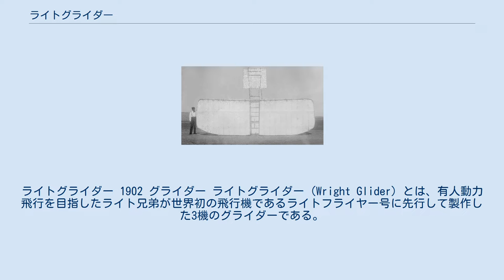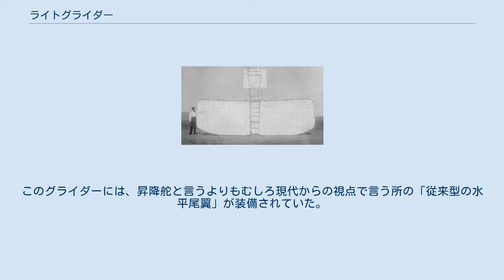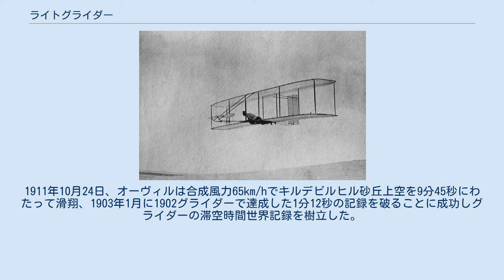ライトグライダー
ライトグライダー 1902 グライダー ライトグライダー（Wright Glider）とは、有人動力飛行を目指したライト兄弟が世界初の飛行機であるライトフライヤー号に先行して製作した3機のグライダーである。
兄弟は動力機開発の前にまずグライダーでの操縦系統と操縦方法の開発を意図していた。
予備試験機として凧も1機作られている。
兄弟はライトグライダーシリーズの開発中に既存の航空力学の知見では不十分であることを悟り風洞実験を開始している。
なお、ライトフライヤー号が初飛行した後の1911年に、既に動力機として完成していた機体からエンジンを撤去してグライダー化したものについても本項で記述する。
 この凧は翼長が1.5mしかなかった。
パイロットを乗せるには小さすぎたが、飛行制御に関する問題を解決する上で不可欠な「たわみ翼」のテストには十分であった。
このテストの結果は、グライダーの開発に役立つことになった。
 最初の機体「1900グライダー」は、オットー・リリエンタールの表に記述されたデータを元にしたものであった。
ライト兄弟は気象観測データを元に自転車ショップを営んでいた居住地デイトン (オハイオ州)からノースカロライナ州キティホークへ旅行した。
最初にウィルバーが9月12日に到着。
飛行場所に選定したキティホーク近郊のキルデビルヒルズの砂丘地での1900年10月5日から18日にかけてのテストでは、期間の大半をグライダーとしてではなく凧としてテストを行うことになった。
地上からロープで飛行制御を行った際、たわみ翼による機体の反応は良かったものの、事前に計算していた揚力は得られなかったのである。
そのため、人を乗せて自由に滑空させることができたのは一日だけ、僅か十数回に過ぎず、彼らは最後の飛行が終わると着陸地点にそのまま機体を放棄してしまった。
兄弟は10月23日に当地を去った。
放棄された機体の布地は協力者であったキティホークの郵便局長ビル・テイトの娘の服地となった。
残りは1901年7月に強風で吹き飛ばされ、二度と見ることはできなかった。
 弟のオーヴィルと1901グライダー。
写真上部が機首である。
 「1901グライダー」は2番目の試験機である。
1900グライダーに類似していたが、翼は大きくなっていた。
1901年7月27日に初飛行を行い、同年8月17日にその役目を終えている。
この短い期間に、凧としてのテストに加えて50から100回にも及ぶ有人飛行が行われた。
 しかしこの機体には、パイロットの重さでリブが曲がり、翼型が変化してしまうという問題があった。
兄弟は問題の修正を行ったが、それでもまだ揚力は不足しており、たわみ翼はグライダーを意図した方向とは逆の方向に向けてしまうことが何度もあった。
テスト終了後はキルデビルヒルズに自作した格納庫にグライダーを保管したが、後日建物が暴風によって深刻な被害を受けてしまった。
主翼の支柱部分は1902グライダーに再利用できたものの、残りの部分は廃棄するしかなかった。
 「1902グライダー」は3番目の試験機である。
ライト兄弟のグライダーでは初めてヨー・コントロール（左右の首振り運動の制御）を採用した機体で、この設計はそのままライトフライヤー号に引き継がれることになった。
 彼らは1901年の年末から1902年の年始にかけて、デイトンの自宅で1902グライダーの設計を行った。
この設計は自作の風洞を用いた詳細なテストデータを基にしたものである。
多くの部品は自宅で製作され、1902年9月にキルデビルヒルズで組み立てが完了した。
 1902年9月19日にテストが始まり、それから5週間の間に700回から1,000回の有人飛行テストが行われた（ライト兄弟によると推測されるもの。彼らは詳細な記録を残していないため）。
テスト中の最長飛行距離は189.7m、飛行時間は26秒であった。
 1903年、ライトフライヤー号のテストのためにキルデビルヒルズへやってきた兄弟は、操縦技術を磨くため1902グライダーを格納庫から出して飛行させた。
ライトフライヤー号による歴史的な初の動力飛行は1903年12月17日であった。
1902グライダーは彼らがクリスマスで家に帰る際に再び格納庫に収納された。
その後兄弟は飛行をデイトンのハフマンプレーリーで行っていた。
次に兄弟がキルデビルヒルズを訪れたのは1908年、改良されたライトフライヤー3号のテストの時であったが、格納庫は既に崩壊しており...